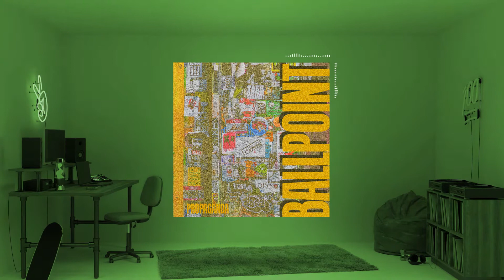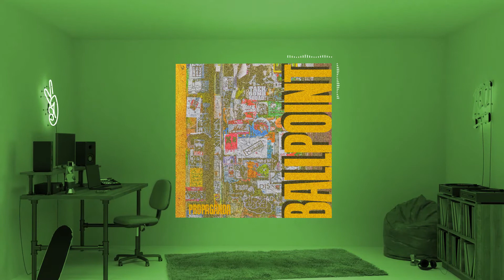Ballpoint - Grid (Royalty Free Music)